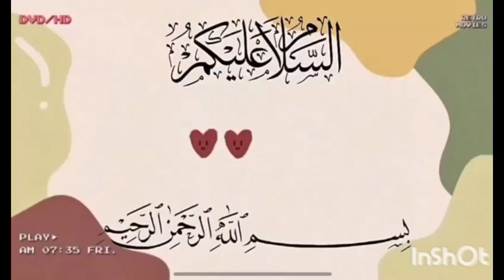সুন্দর একটা জায়গায় ঘুরতে গেলাম